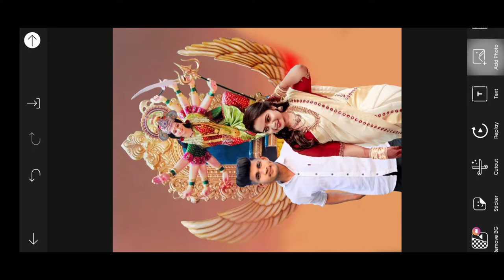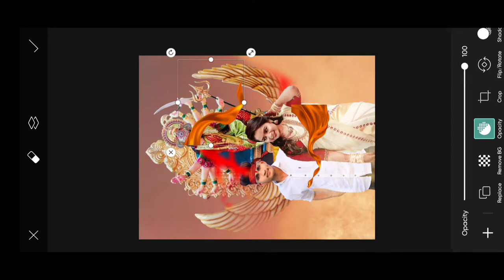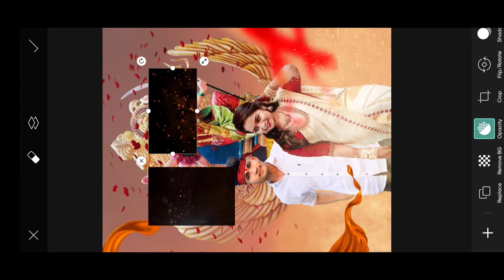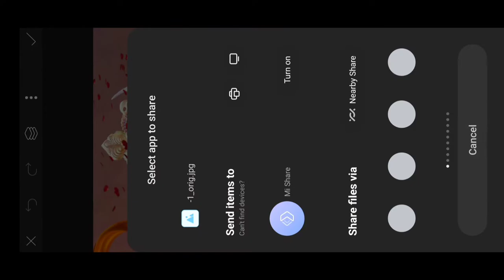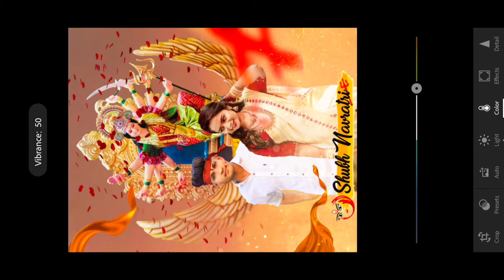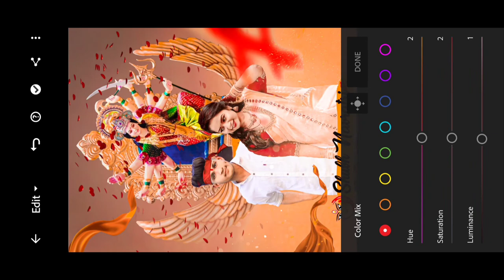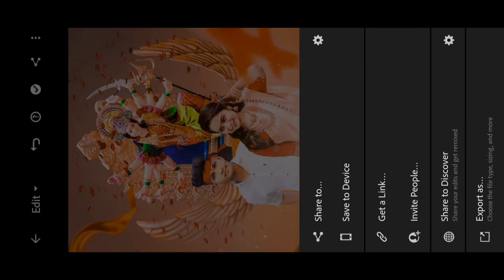Navratri Photo Editing | Navratri Special Photo Editing Picsart | Durga Puja Photo Editing 2022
Hello Friends Aaj Main Aap Logo Ko Sikhaane Vala Hu Kuch Is Type Ki Navratri Photo Editing | Navratri Special Photo Editing Picsart | Durga Puja Photo Editing 2022 Agar Aap Logo Ko Meri Editing Pasand Aaye To Video Ko Like , Share , Comments Or Naye Ho To Channel Ko Subscribe Karna Na Bhule

Cover Topic:-

photo editing
navratri special photo editing 2022

Note :-
All the image/Picture shown in this video belong to the respected owner and not me I am not the owner of any picture showed in this video.All content used Copyright to Ankit Saini Editz.use or commercial display or editing of the content without proper Authorization is not allowed.
Thanku You.

     A Video By Ankit Saini
             India 🇮🇳